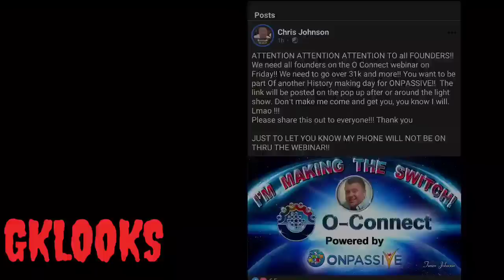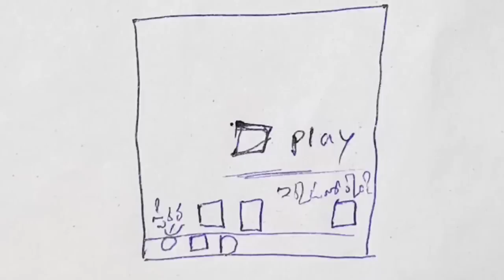ONPASSIVE TELUGU || IMPORTANT UPDATES TODAY FOR ALL FOUNDERS SUCCESS || onpassive new update telugu